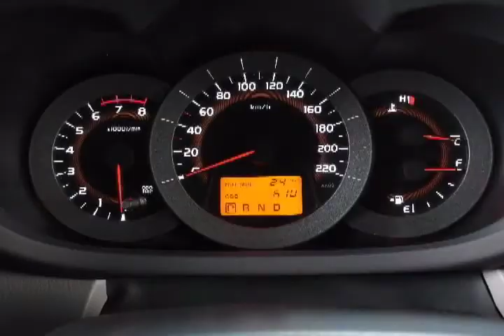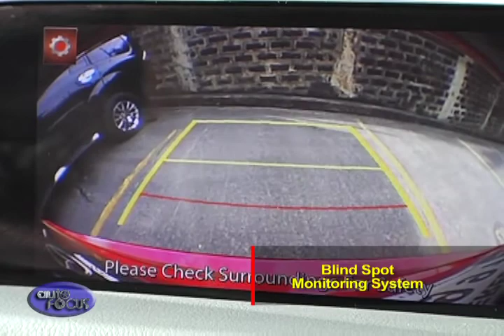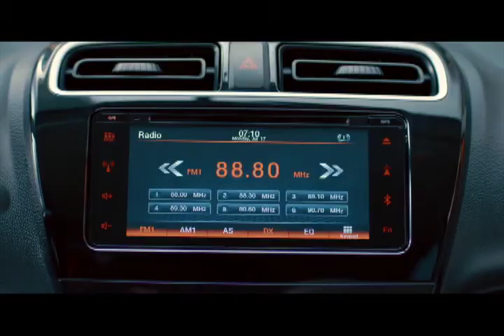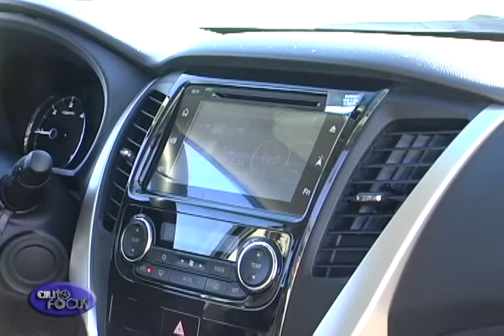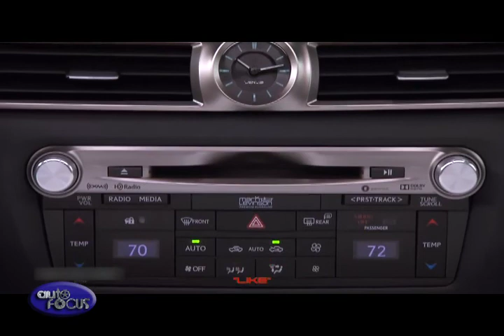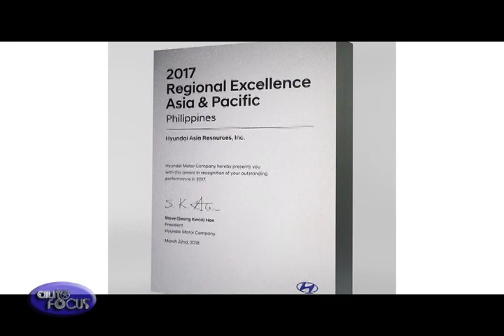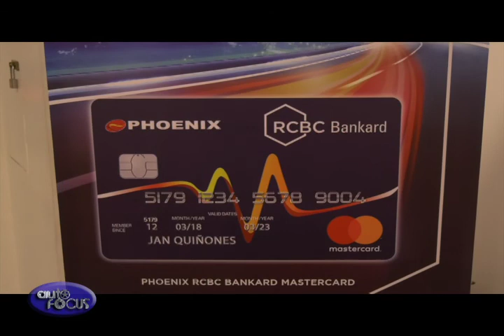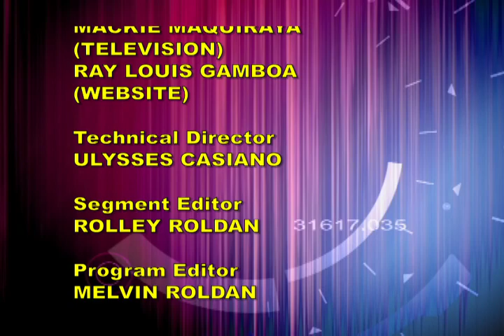AUTO FOCUS May 10, 2018 Full Episode 6K KPBS